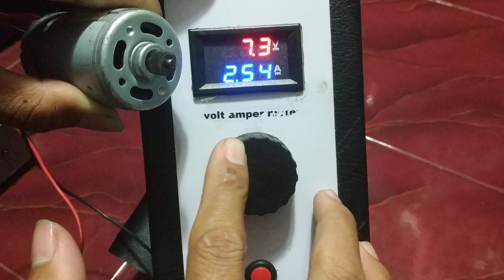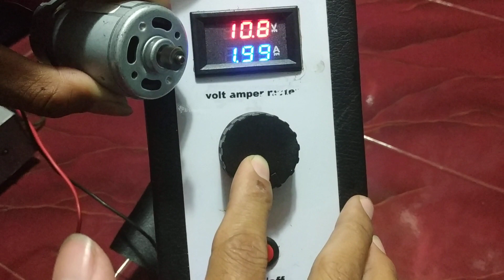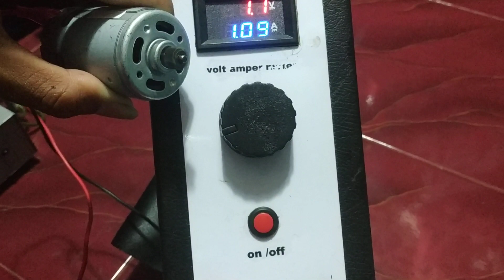Dc Motor RS550 1.1v -14.5V 15000 RPM Test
Dc Motor RS550 6v-12v-24V 15000 RPM Test